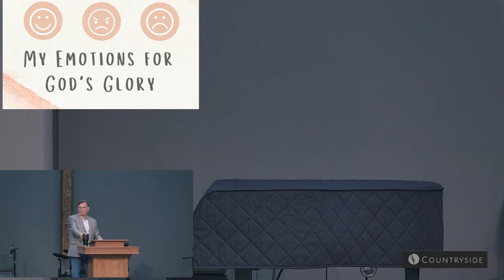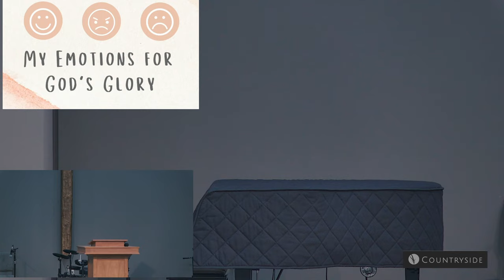(ASL) Session 2 - Mike Summers